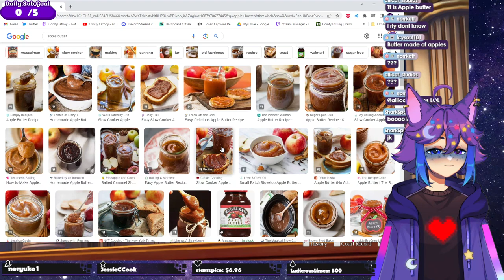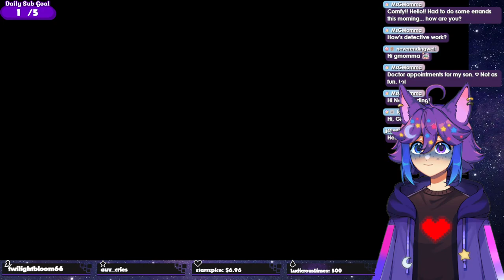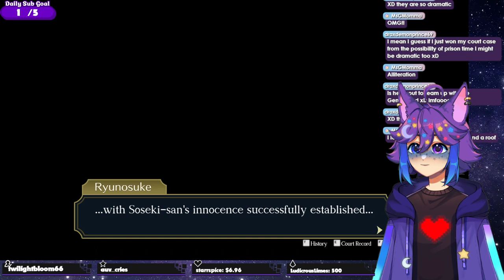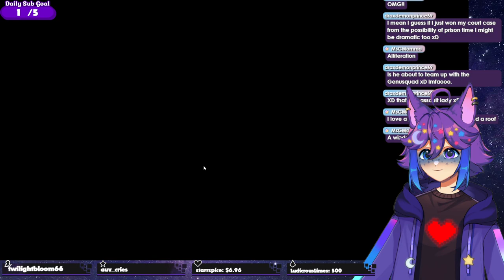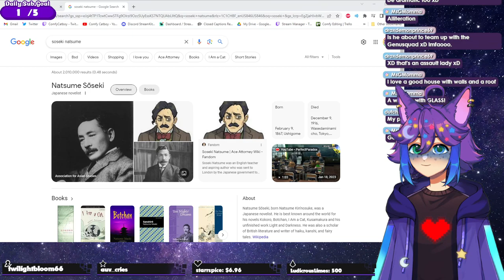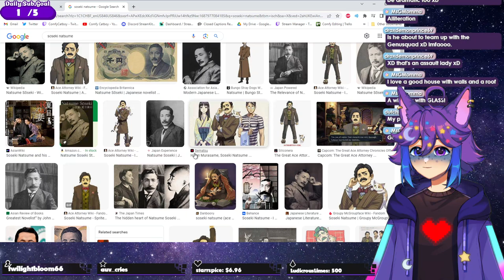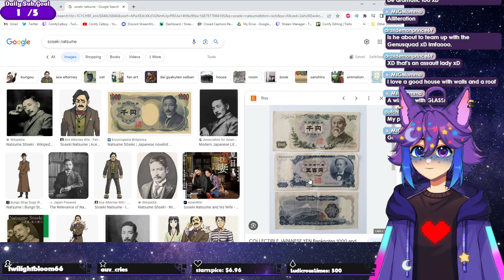Natsume Soseki was a real guy, you know - Ace Attorney